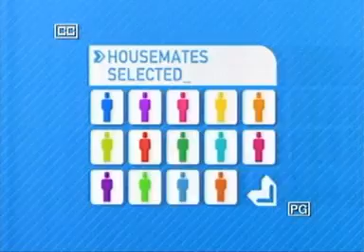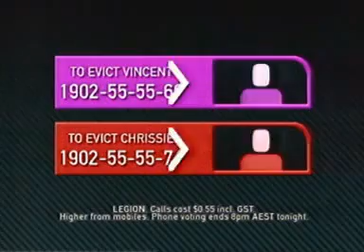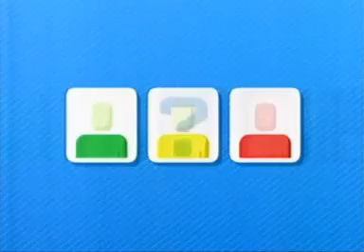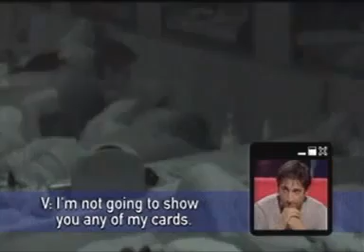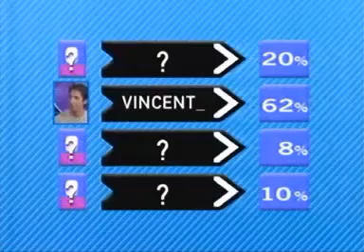Big Brother Australia 2003 - Day 71 - Live Eviction #9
Gretal Killeen hosts the next live eviction where 5 will become 4 but who will go: Regina, Chrissie, Patrick or Vincent?